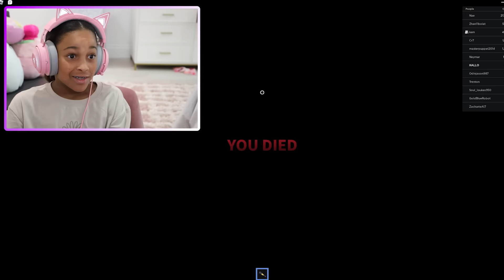CALI DRINKS THE MCDONALD'S GRIMACE SHAKE ROBLOX WITH BIG BROTHER